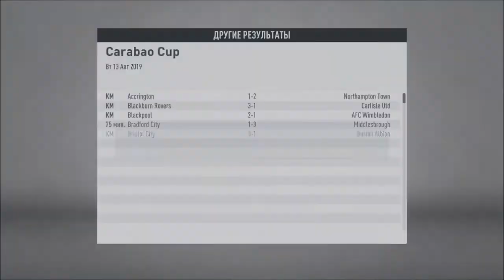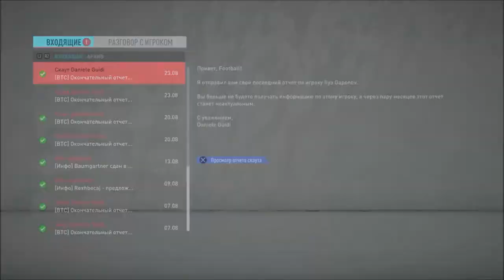ЗАБИЛ ЧУДО-ГОЛ l FIFA 20 l КАРЬЕРА ЗА КАНАЛ #3